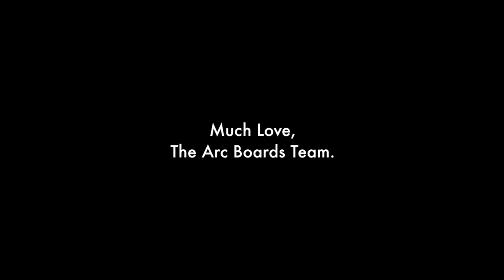The Arc Boards Team VLOG EP0 - Running a hardware startup in Singapore.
Our very first give away!